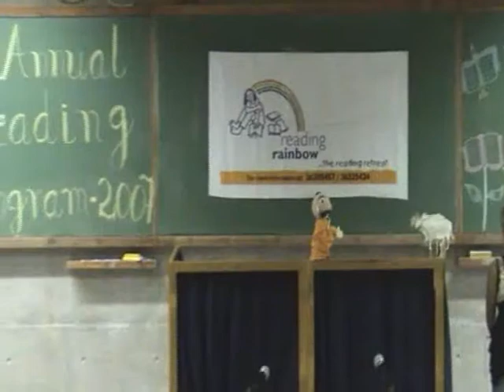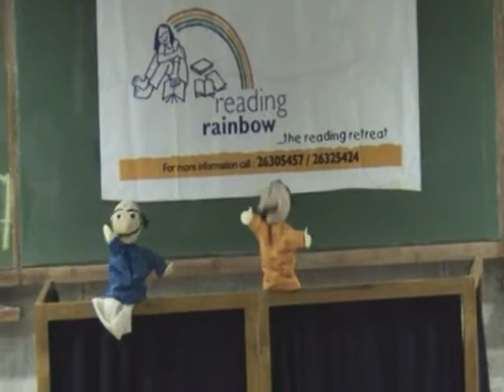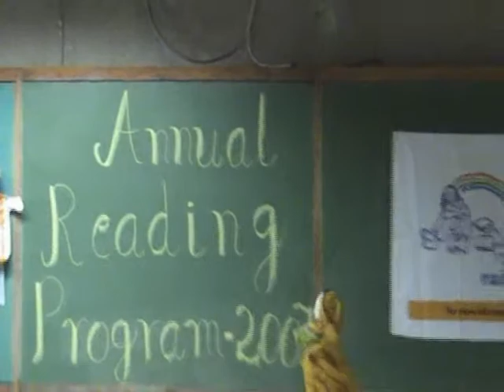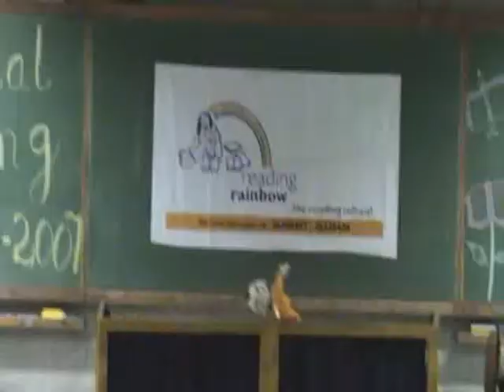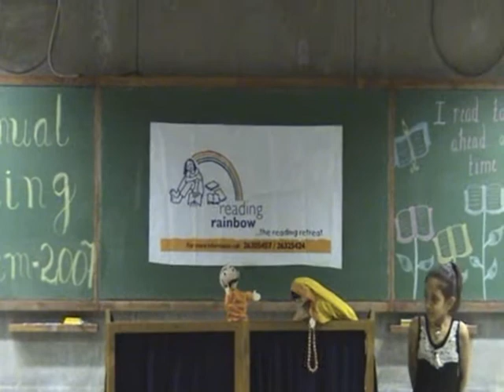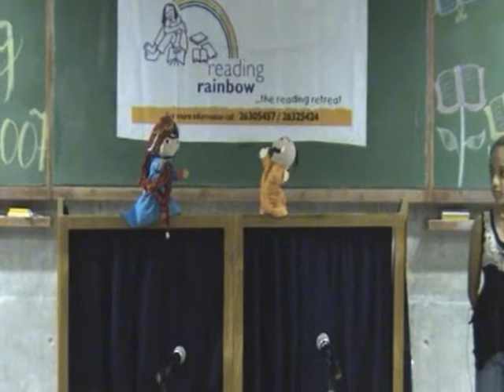Tida Joshi- a puppet theatre in Hindi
An excerpt from the puppet theatre that was performed by the Reading Rainbow members during the annual reading program on April 22, 2007. Age group of the performers is 8 - 9 years. The length of this story has been reduced for easy viewing. The puppets used here were made by the the young memebers of the centre under the guidance of Mr Abhijit Kothari.

The performers are: Keya Patel- narrator
                    Apurva Mishhra- Tida
                       Joshi
                    Jeetmanyu Chandan- Patel
                    Anushka Sharma -
                     Nindrani
                    Pankti Ashar - King